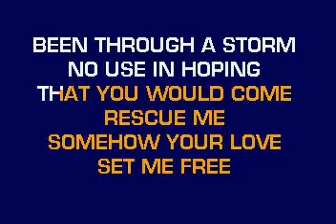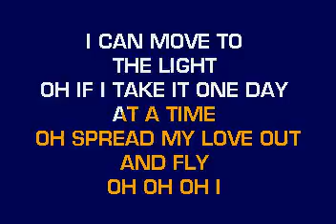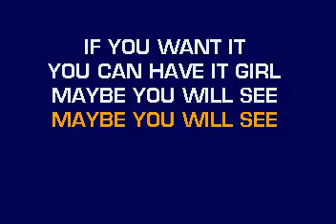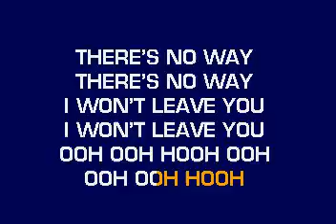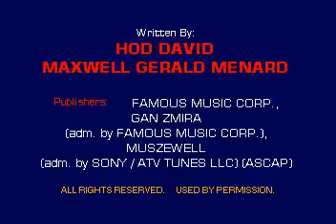[karaoke] CB30019 07 Maxwell Lifetime